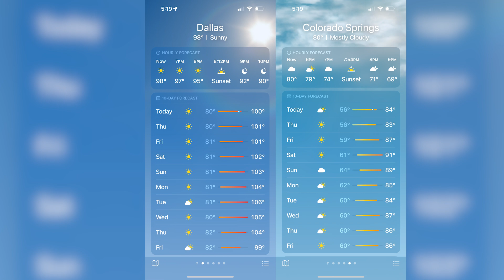Uprooted My Life From Dallas to Move to Colorado!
I wanted to share about why I decided to move and then how its going so far!